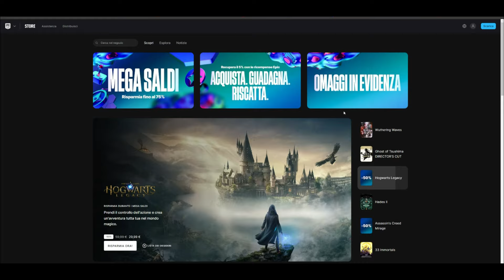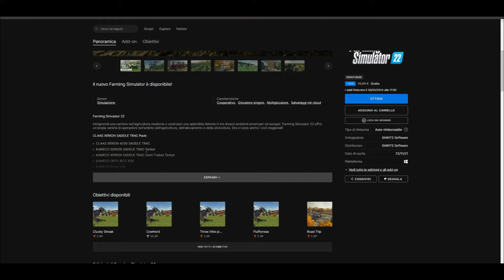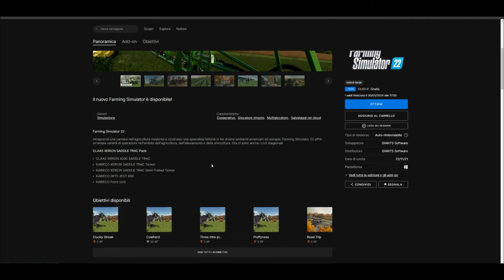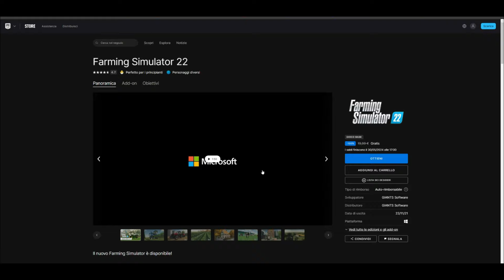VLOG-FARMING SIMULATOR 22 GRATIS FINO AL 30 MAGGIO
Gameplay successivo:
Gameplay precedente: